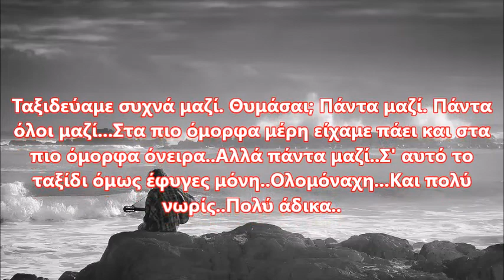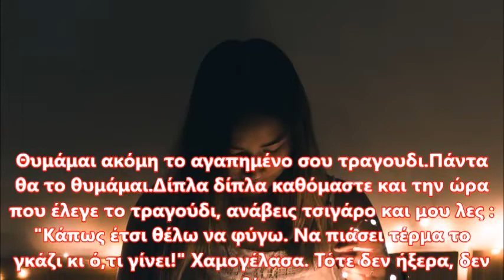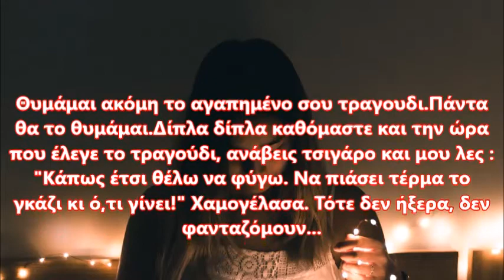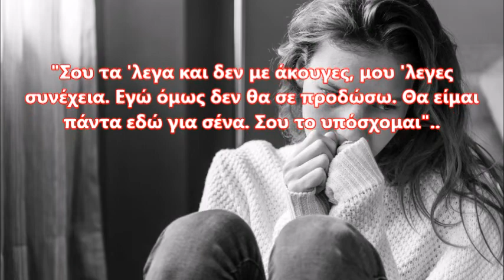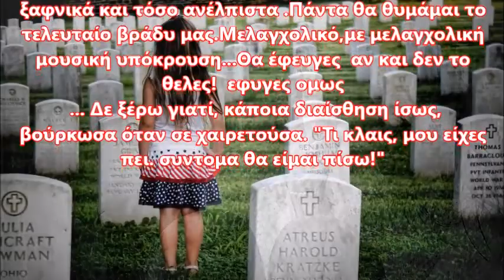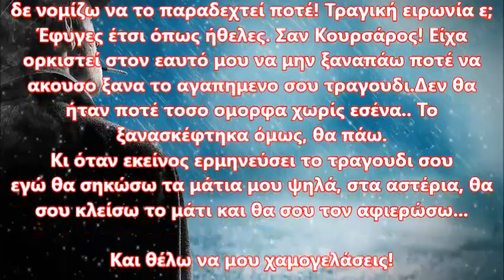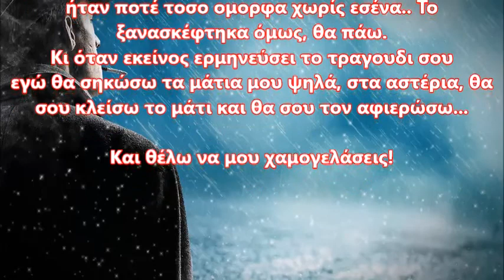Xίλια σύννεφα κλαίνε Δεν είσαι εδώ